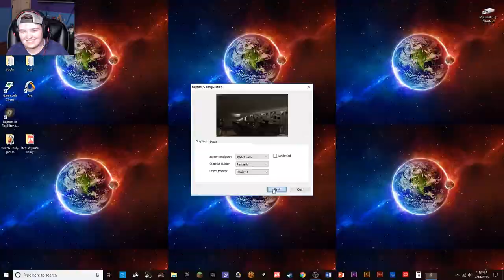Raptors in the kitchen~BRING IT RAPTORS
Demo where you have to hide from two Velociraptor in Visitor Center's kitchen.

Outro Song created by Teknoaxe's. It's called "Emerging from the Ashes" and you can listen to it here